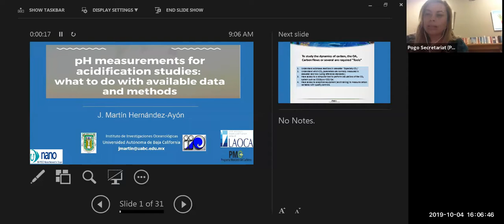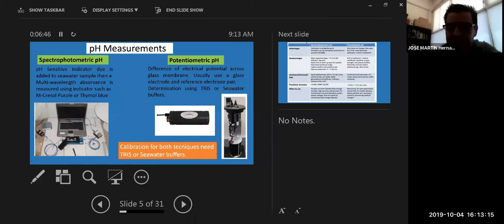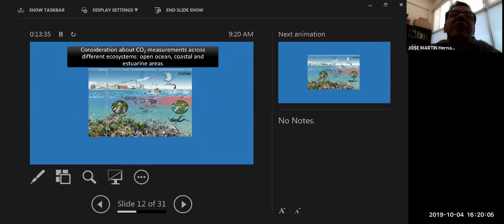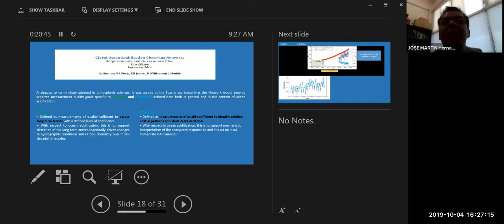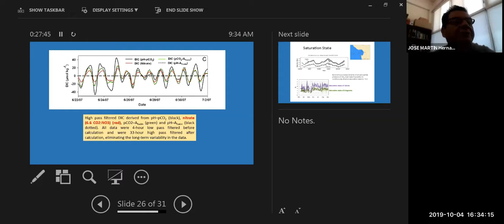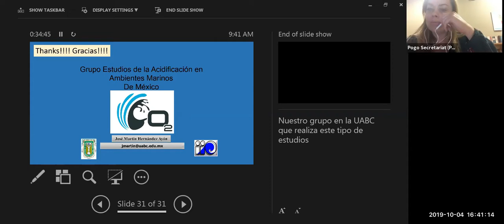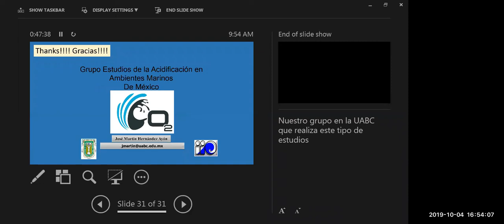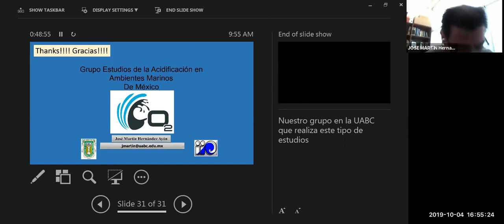NANO Webinar Series (2) - Dr José Ayon: pH measurements for acidification studies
NANO GLOBAL PROJECT WEBINAR SERIES
Title: pH measurements for acidification studies: what to do with available data and methods
Presenter: Dr José Hernandez-Ayón (Autonomous University of Baja California, Mexico)

THE PRESENTER
Dr Hernández-Ayón is an oceanographer with doctoral studies in Coastal Oceanography at the School of Marine Sciences of the Autonomous University of Baja California and postdoctoral fellow at the Scripps Institution of Oceanography in San Diego,  California. He is a specialist in the Carbon Dioxide System in seawater and in marine biogeochemistry. His research has
focused on studying the role of coastal zones in the carbon cycle, including the effect of ocean acidification (OA) on marine ecosystems and its relationship with other stress factors such as hypoxia, climate change and CO2 flows in coastal regions. Dr Hernández-Ayón is a member of the IMECOCAL (Mexican Research of California Current) scientific committee and
of the GOA-ON Executive Council. He is a representative of the Surface Ocean Lower Atmosphere Study (SOLAS) group in Mexico, serves as Coordinator of the Mexican Carbon Program (PMC), and is the Co-Chair of the Latin American Ocean Acidification Studies Network (LAOCA).

NANO GLOBAL PROJECT
In order to contribute to the global effort of monitoring the levels of ocean acidification and deoxygenation, the NANO Global Project (NGP) aims: 1) promote in situ and remotely sensed observations of the ocean at selected coastal sites; 2) provide opportunities to the project participants strength their efforts to monitor essential ocean variables; and 3) organize activities where members can share experiences and best practices, as well as compare results from local analysis, producing global results.